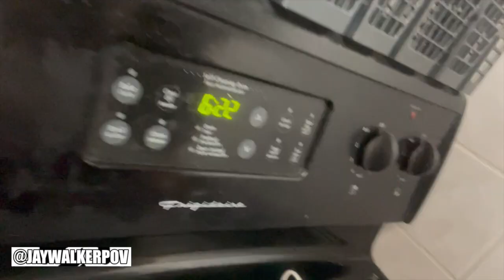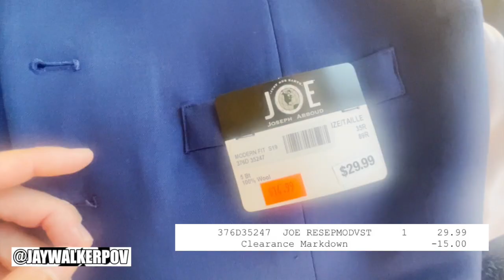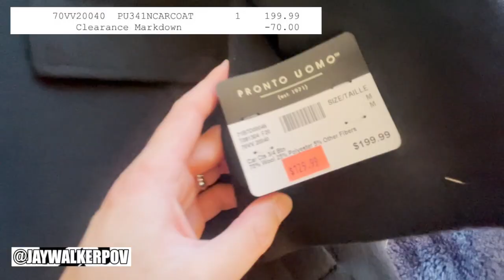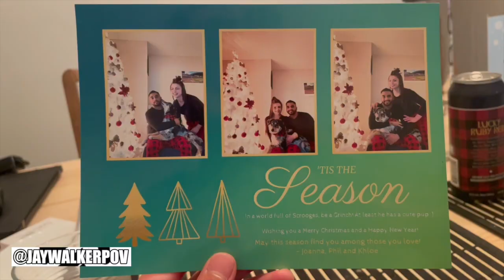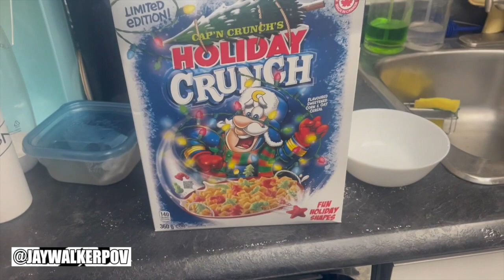JWPOV Live From Last Week Ep 55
Welcome fellow JayWalkers to the 55th Episode of JWPOV Live From Last Week, a show featuring the daily life of JayWalkerPOV in a weekly episode.  This episode at the beginning of 2022 features gym shutdowns, at-home workout with new deck, new Mara stock, mail from friends, $400 shopping spree haul, beer & cereal, snowboarding, takeout, storing xmas tree, late gifts, wedding photos, & bday greets.

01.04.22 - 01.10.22